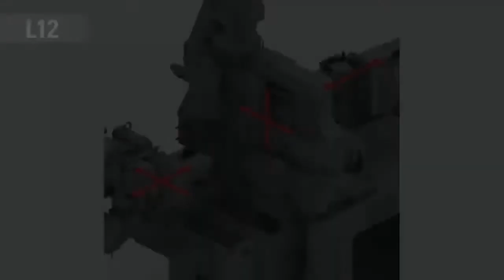Citizen-Cincom L12-VII at IMTS 2018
We are a US-based dealer of Citizen-Cincom Swiss and Citizen-Miyano Multi-Axis solutions in the states of Illinois, Missouri and Kansas.